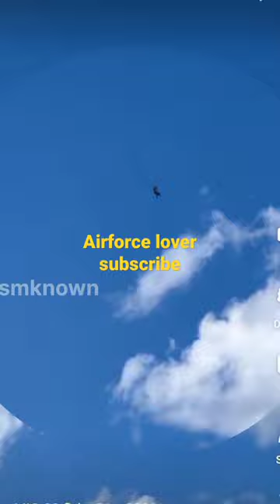Air Force viral status short air force WhatsApp status